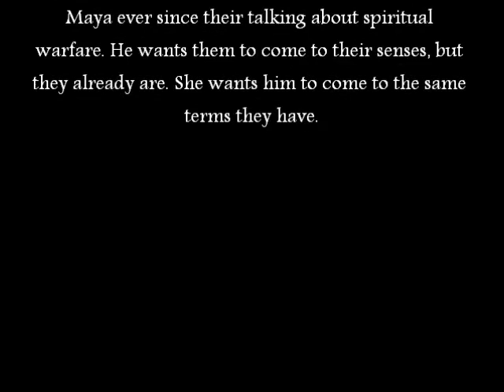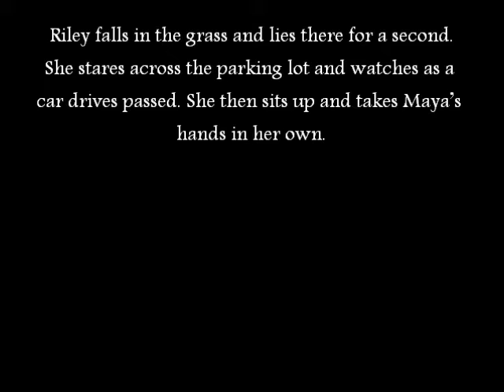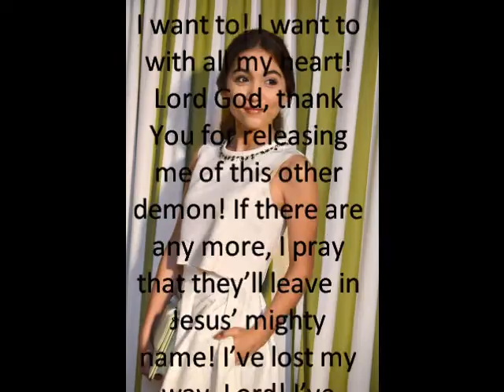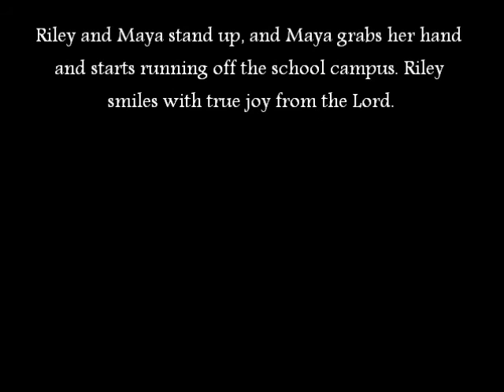Girl Meets World: Riarkle (Fanfiction - Chapter Thirty)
This is the thirtieth part of my fanfiction series for Riarkle. I hope you like it! I will try to upload as frequently as possible.